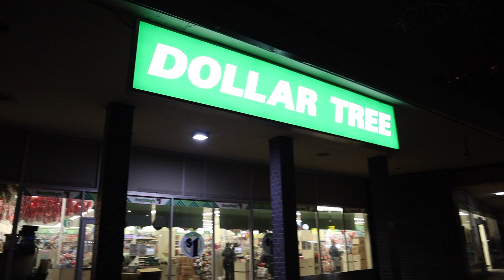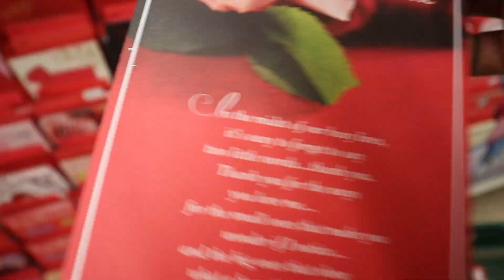DOLLAR TREE SHOPPING HAUL | DIY VALENTINES DAY EDITION!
We wanted to be spontaneous and get each other early Valentine's day gifts but with a diy twist. So we went out to Dollar tree and had to get the job done in 10 minutes with $10! Who do you think did best ? Team Nicky or Team Kwame

None of the music used in this video belongs to us.

Don't forget to leave a Like 👍🏾, and Comment your thoughts! 📮We'd love to hear how you feel and what video ideas you would like to see. We’d Hate for you to miss another video!

Nicky💜
Age: 24
Birthday: September 18
Zodiac Sign: Virgo
Hobby: Playing Sims & Watching Youtube

Kwame💚
Age:24
Birthday: September 16
Zodiac Sign: Virgo
Hobby: Working on Cars & With Planes

We are considered “middle school sweethearts”. We met in the 8th grade, but took each other serious once we entered high school. Although we went to different high schools, a bond was created in 2011. Ever since then we’ve been inseparable.